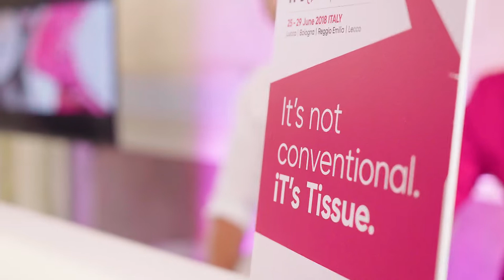Grand Opening 2018